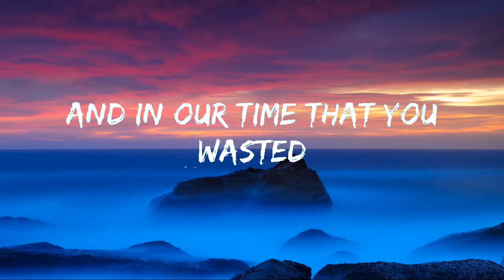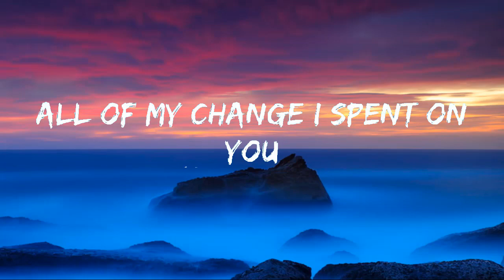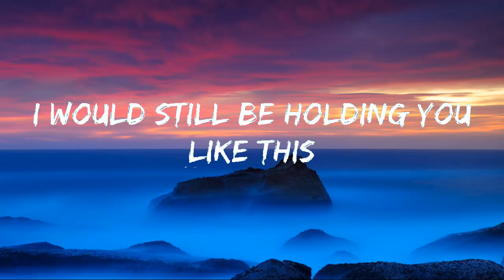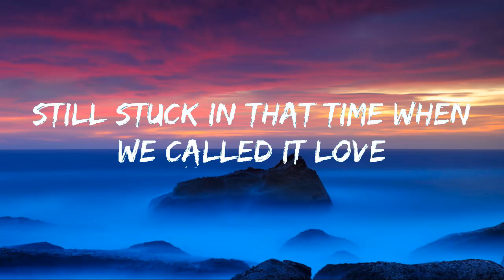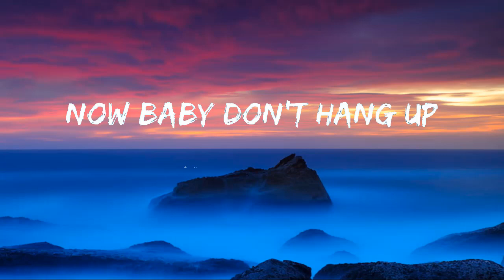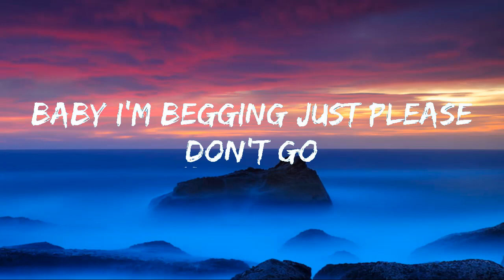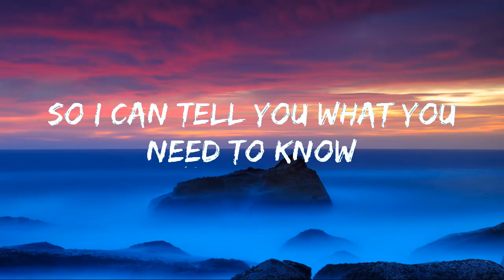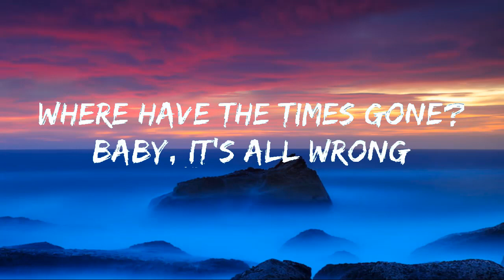Payphone Maroon 5, Ed Sheeran, Charlie Puth Lyrics